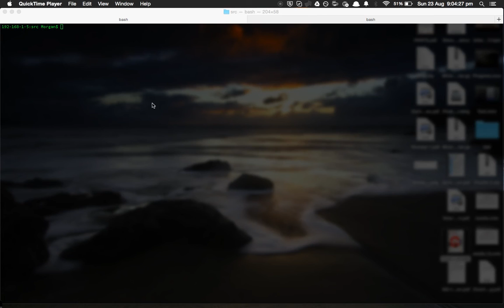Conway's Game of Life Progress August 2015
Simple Implementation of the Famous Conway's Game of Life in C++, using GLFW to draw to the screen.